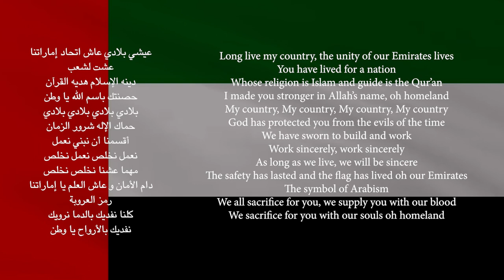UAE NATIONAL ANTHEM WITH LYRICS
Translation of UAE National Anthem
Live my country, the unity of our Emirates lives
You have lived for a nation
Whose religion is Islam and guide is Quran
I made you stronger in God's name oh homeland
My country, my country, my country, my country
God has protected you from the evils of the time
We have sworn to build and work
Work sincerely, work sincerely
As long as we live, we will be sincere, sincere
The safety has lasted and the flag has lived oh our Emirates
The Symbol of Arabism
We all sacrifice for you, we supply you with our blood
We sacrifice for you we supply you with our blood
We sacrifice you with our souls oh homeland

Arabic original
عيشي بلادي عاش اتحاد إماراتنا
عشت لشعب دينه الإسلام هديه القرآن
حصنتك باسم الله يا وطن
بلادي بلادي بلادي بلادي
حماك الإله شرور الزمان
أقسمنا أن نبني نعمل
نعمل نخلص نعمل نخلص
مهما عشنا نخلص نخلص
دام الأمان وعاش العلم يا إماراتنا
رمز العروبة
كلنا نفديكِ بالدماء نرويكِ
نفديك بالأرواح يا وطن[2][4]